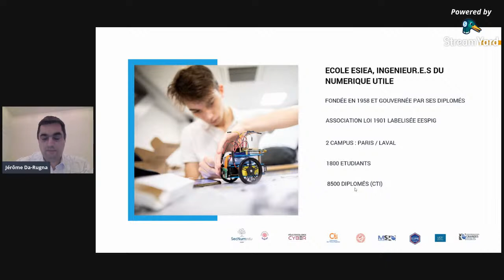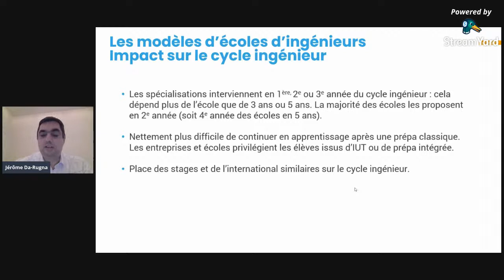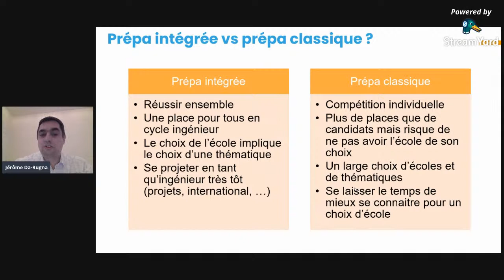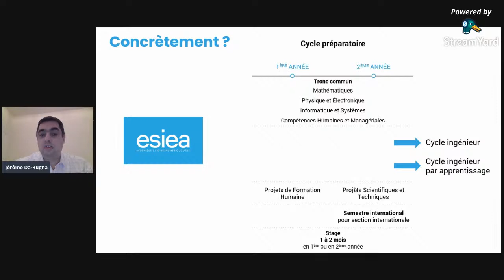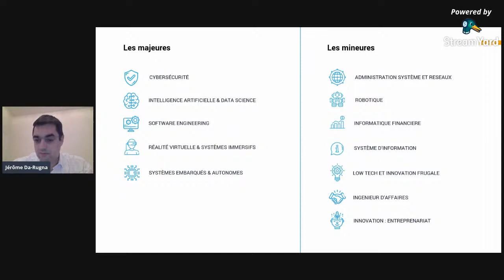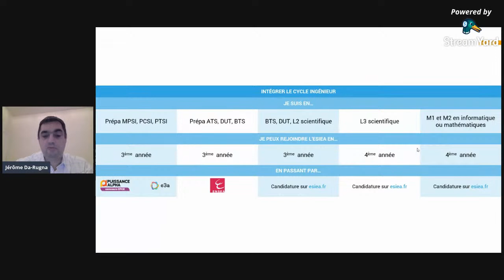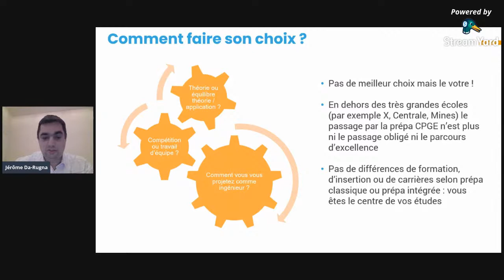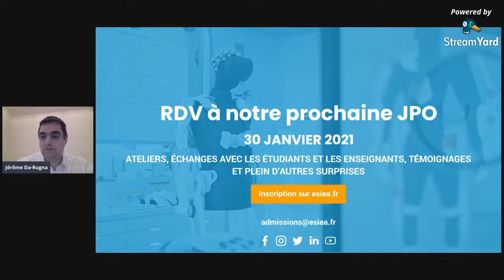Prépa intégrée en école d’ingénieur ou prépa classique ?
par Jérôme Da-Rugna